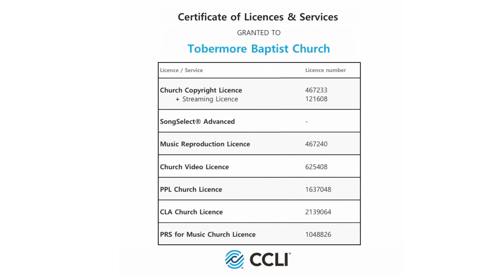Sunday 11th Sept 22 - Pastor Luke Keys